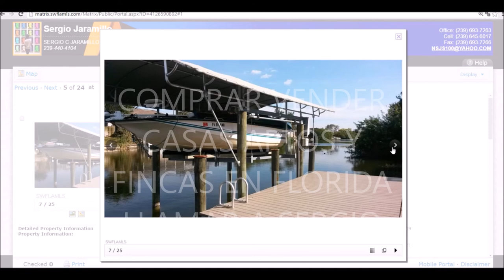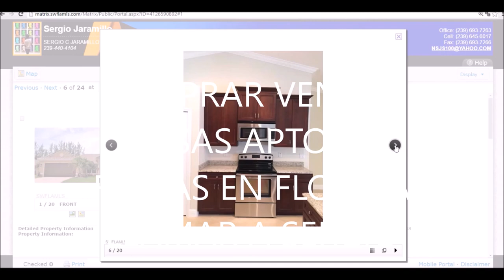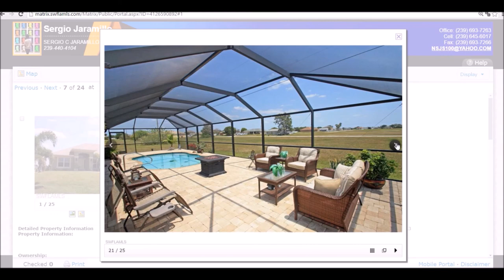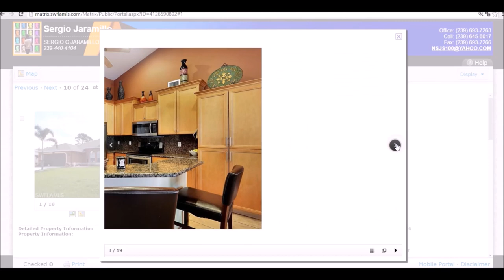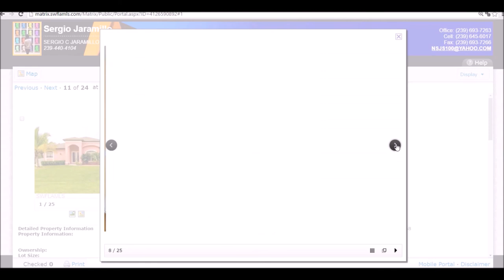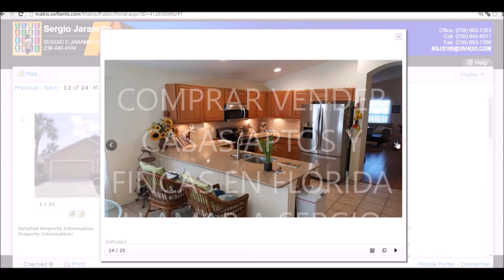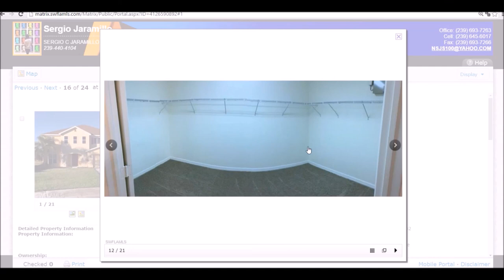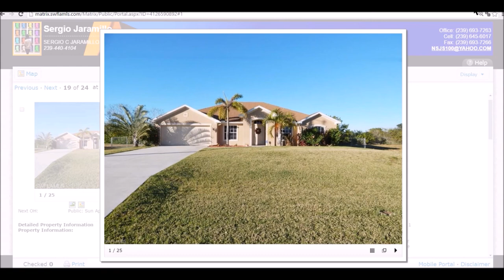VENTA, COMPRA DE CASAS.APTOS,LOTES, REMATES DE BANCOS,FINANCIADAS.FLORIDA